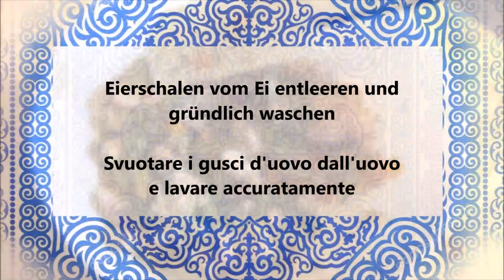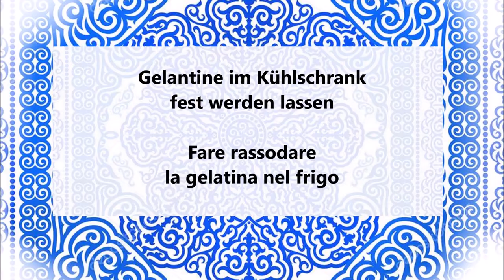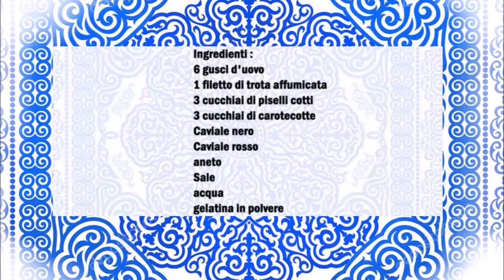Kasachische Eier / Uova kazake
Deutsch :
6 Eierschalen
1 Räucherforelle Filet
3 Esslöffel gekochte Erbsen
3 Esslöffel gekochte Möhren
Schwarzer Kaviar
Roter Kaviar
Dill
Salz
Wasser
Gelantine Pulver

Den Fisch klein schneiden, den Dill klein hacken und mit den Möhren und Erbsen vermischen. Mit Salz würzen.
Die Eierschalen vom Ei leeren in dem man auf der Spitzen Seite vom Ei ein Loch macht und vorsichtig das Innere rausfließen lassen, danach gründlich waschen.
Jetzt die Gelatine vorbereiten wie in der Packunganleitung. Danach die Eier erst mit dem Rotem Kaviar danach mit der Fischmischung und zum schluß mit dem Schwarzem Kaviar. Jetzt die Eierschale mit der Flüssige Gelatine auffüllen.
Die Gelatine im Kühlschrank fest werden lassen.
Servieren mit etwas Meerrettich.

Italiano :
6 gusci d'uovo
1 filetto di trota affumicata
3 cucchiai di piselli lessati
3 cucchiai di carote bollite
Caviale nero
Caviale rosso
aneto
Sale
acqua
gelatina in polvere

Tagliare il pesce a pezzetti, tritare l'aneto a pezzetti e unirlo alle carote e ai piselli. Aggiustate di sale.
Svuotare i gusci d'uovo dall'uovo praticando un foro sul lato appuntito dell'uovo e facendo defluire accuratamente l'interno, lavare accuratamente.
Ora preparate la gelatina come indicato sulla confezione.
Adesso riempite le uova, prima con il caviale rosso, poi con il composto di pesce e infine con il caviale nero. Ora riempite il guscio d'uovo con la gelatina liquida.
Fate rassodare la gelatina in frigo.
Servire con un po' di rafano.